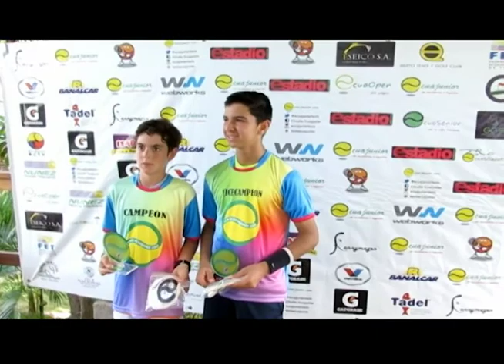Entrevista a Jhonny Saldivias, Director de EcuaJunior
Segunda parte de la entrevista que se le realizo al organizador del evento que se realizará este sábado 6,  Jhonny Saldivias, Director de EcuaJunior.